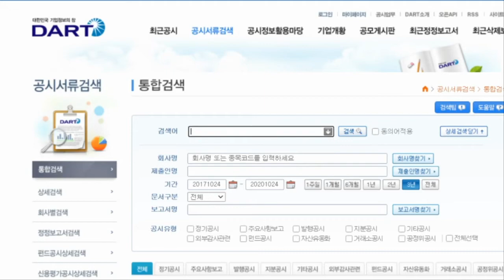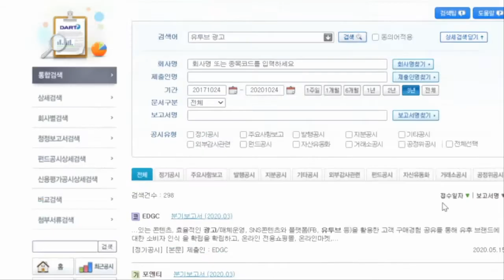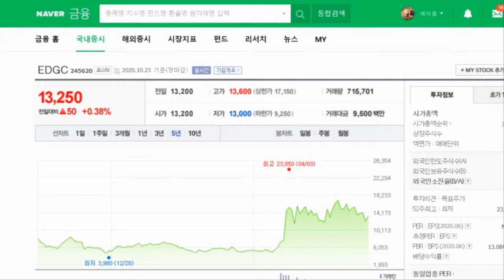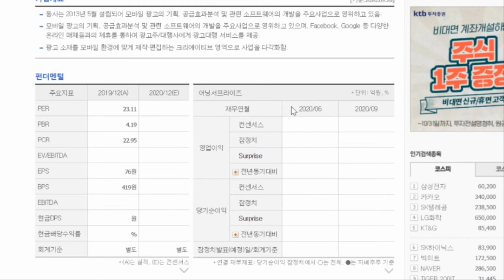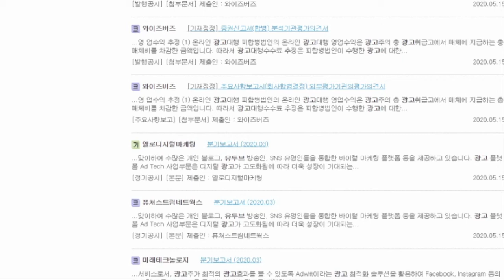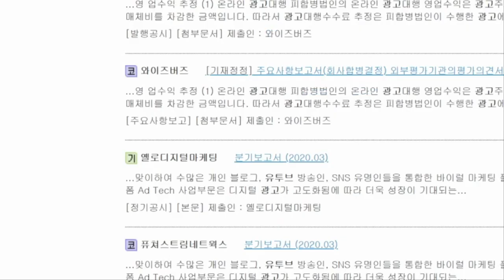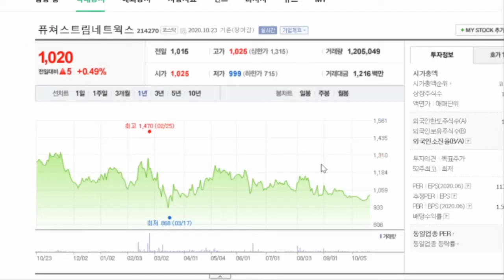숨겨진 대박주를 찾아라-3 (가비아 와이즈버즈)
1편에서는 코로나 이후 가장 크게 주가가 급등할 여행업종을 간략하게 살펴보았습니다.
2편에서는 유투브를 시작으로  온라인 방송이 점점 대세가 된 상황에서 방송 매체 송수신 관련주를 살펴 보았습니다. 광고관련주, 영상 제작관련주(위즈웍스튜디오)
3편에서는 유투브 관련 아직 오르지 않은 광고 업체를 찾아보겠습니다. (가비아,와이즈버즈,퓨쳐스드림네트웍스)